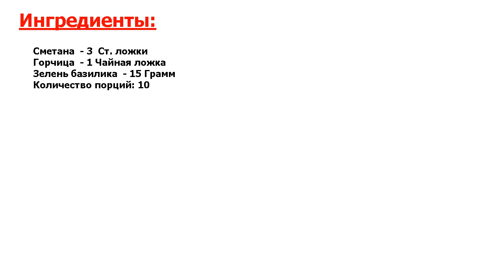Горчично-сметанный соус Рецепт, пошаговый, как приготовить, видеорецепт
Новейший, идеальный рецепт. Любите соусы, но следите за фигурой? Классический рецепт горчично-сметанного соуса поможет найти компромисс.